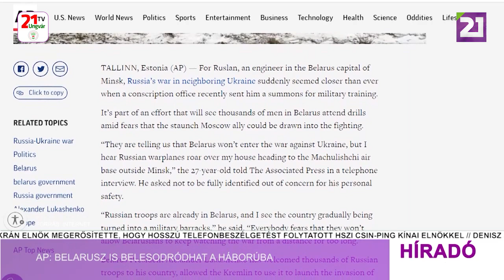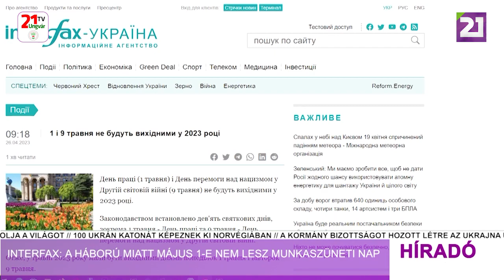Híradó (2023.04.26) Délutáni hírek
-AP: Belarusz is belesodródhat a háborúba
-Interfax: a háború miatt május 1-e nem lesz munkaszüneti nap
-Kárpátalján folyamatban van a vetési kampány